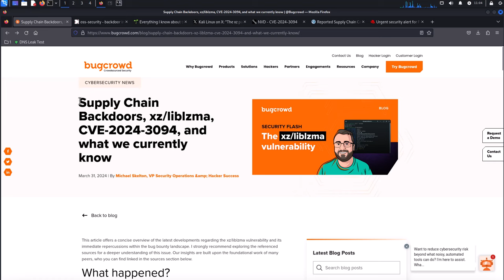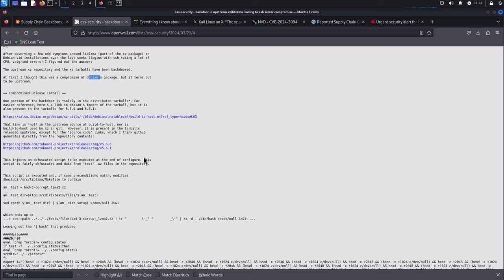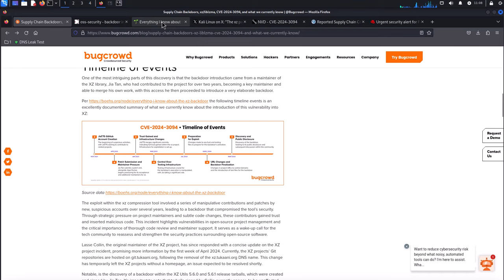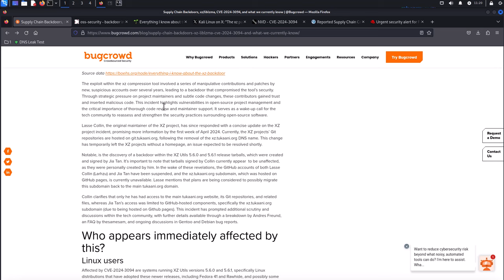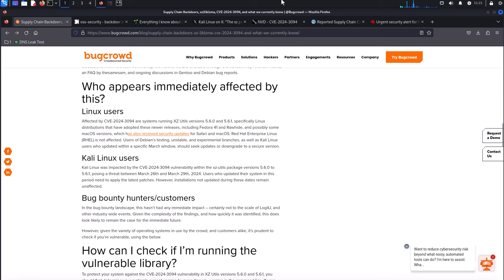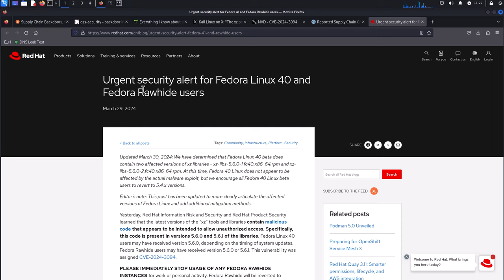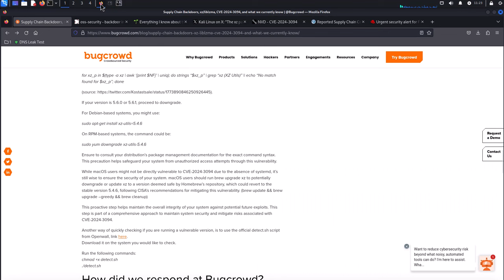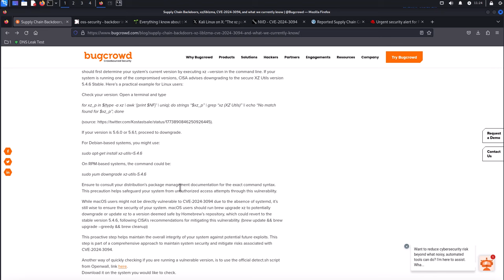Scary Linux Supply Chain Backdoor Discovered | CVE 2024-3094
A critical vulnerability (Backdoor)(CVE-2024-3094) has been discovered in XZ Utils, a widely used compression library present in most Linux distributions. This video breaks down the technical aspects of the attack. We'll explore how malicious code was injected into versions 5.6.0 and 5.6.1, potentially enabling attackers to bypass SSH authentication and execute commands on your system. Learn how to identify vulnerable systems, including Kali Linux, the patching process, and explore workarounds while a permanent fix is deployed.

Chapters:

00:00 Introduction
00:42 What Happened
06:02 Who is affected?
08:35 How to check/fix